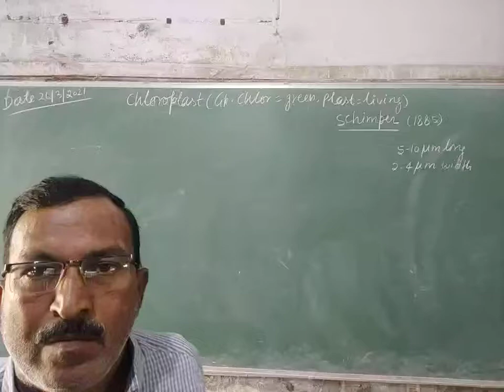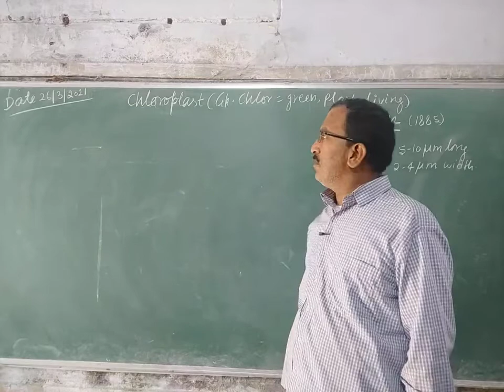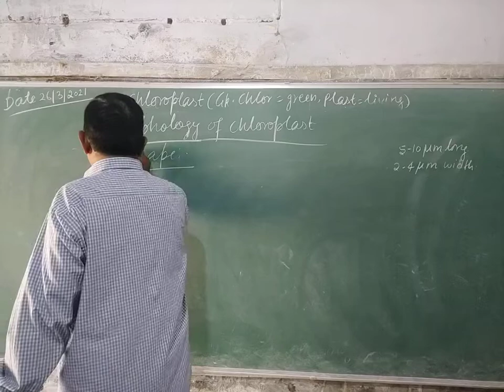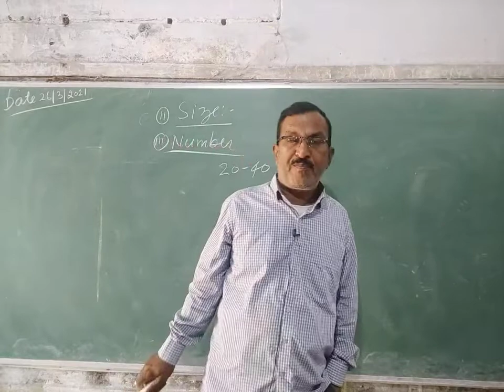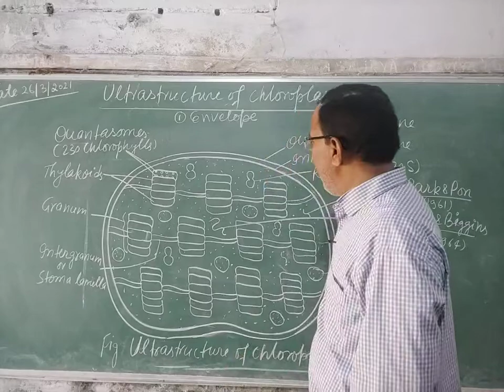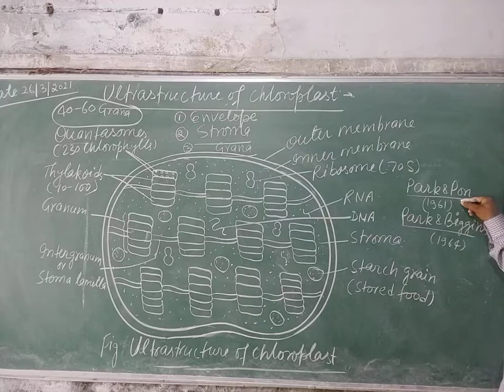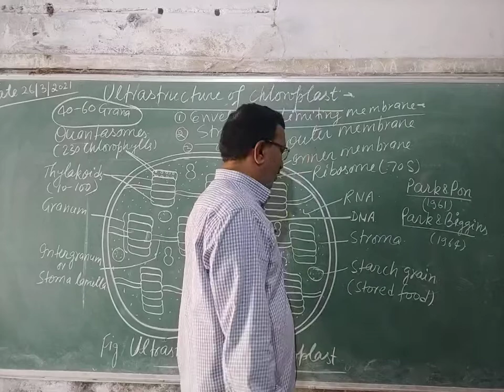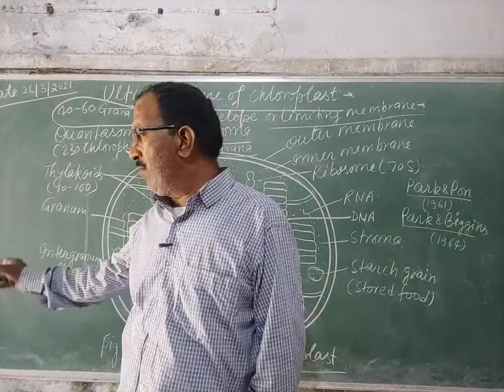26 March 2021